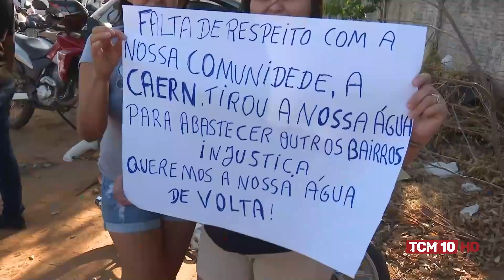TCM Notícia - População protesta por água no Redenção